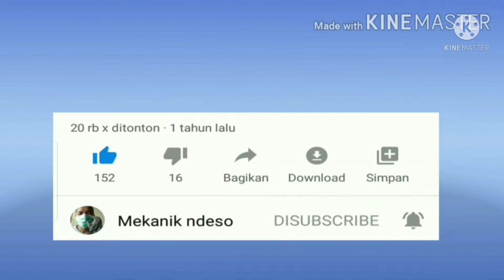cara ngetopin rantai kamrat satria Fu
cara mengetopkan kamrat satria F memang harus tepat. geser 1 mata gigi aja dijamin motor tidak bisa lari, simak videonya